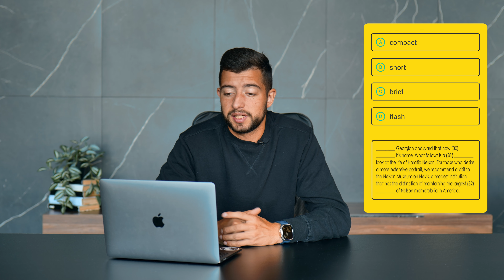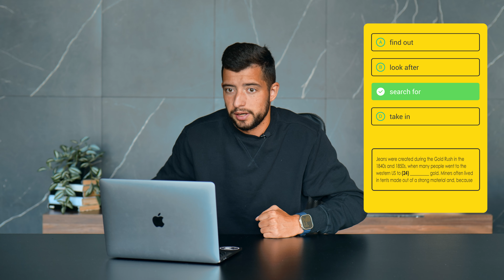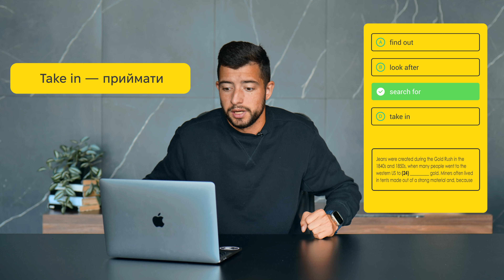Сталі вирази, які врятують твої бали на НМТ | ZNOHUB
Хочете не втратити жодного балу на НМТ з англійської? 🇬🇧🔥 У цьому відео викладач Діма розповів про важливі сталі вирази, поєднання слів, фразові дієслова та розібрав тести з ними. Тож не зволікайте з переглядом, щоб знати все для НМТ ✅

Приємного перегляду! 😊

Шукайте більше інформації про нас на сайті та починайте готуватися за допомогою корисної інформації від викладачів ZNOHUB в інсті та телеграм

ТАЙМ-КОДИ

00:00 Привітання
00:31 Блок з 5 запитань
1:15 Тест № 1
2:15 Тест № 2
3:05 Тести на знання фразових дієслів
4:58 Список важливих сталих виразів
5:04 Вираз № 1
5:26 Вираз № 2
5:41 Вираз № 3
6:06 Вираз № 4
6:22 Вираз № 5
6:54 Вираз № 6
7:11 Підсумок
8:12 Прощання